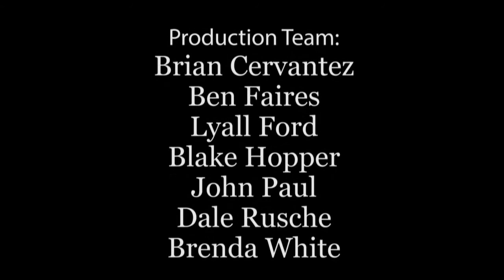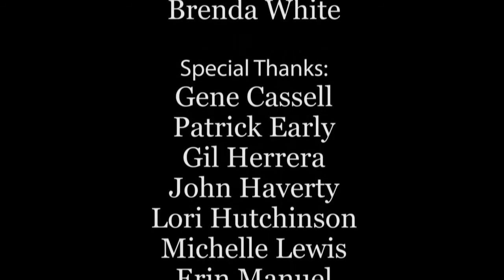Washburn Institute of Technology | Fall 2016 Commencement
Washburn Institute of Techology invites you to join in celebrating the achievements of her Fall 2016 graduating class. Degrees will be conferred on December 15, 2016 at 7:00 p.m.